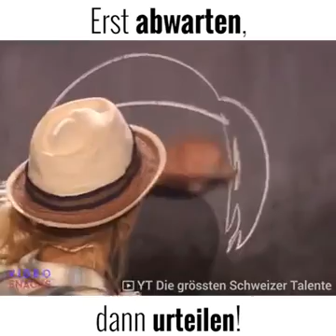Beurteile ein Buch nicht am Cover!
Credit: Video Snacks